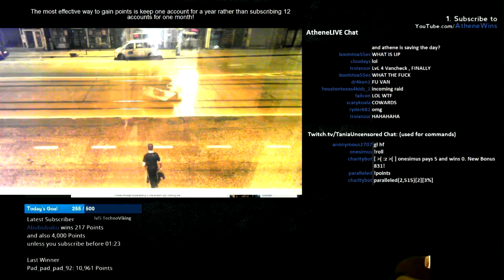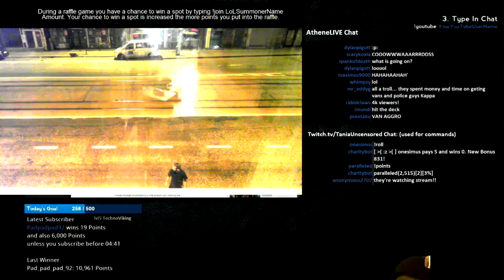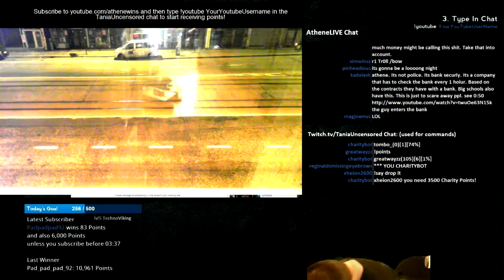ATHENE: Surveliance Van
Surveliance van drives away after stalking athenes house for hours, when he goes outside to investigate the van.